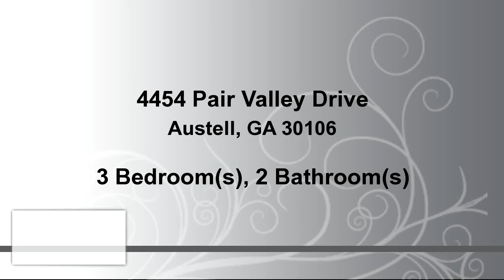Residential for sale - 4454 Pair Valley Drive, Austell, GA 30106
HOUSE BEAUTIFULl! Top to Bottom, Inside/Out renovation of this 3Br,2Bth Ranch. All New! Roof, driveway, Ext paint and windows. Home has an open floor plan, H/W floors throughout, recessed lighting, new lights and Fans fixtures. The DR. has sliders that open to a large Deck overlooking a level yard with shed. A Chef's Kitchen boasts white cabinets, backsplash, Quartz counters and new S/S appliances. Laundry Rm. with sink and new W/D. Gorgeous Bath with glass showers. Master suite with Barn style doors on Bath and large Walk in Closet. A must see!

Bedrooms: 3
Bathrooms: 2 Bathrooms
Square Feet: 1483
Price: $199,900

03/28/2017 03:44:01 am

Last modified: